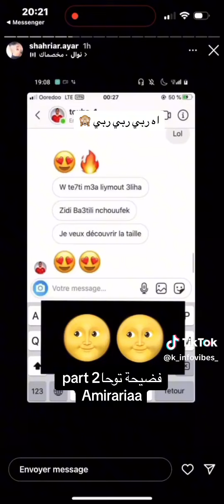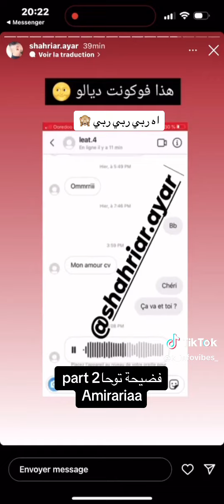خيانة زوج اميرة ريا لها